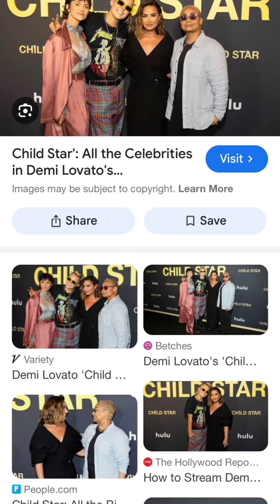JoJo Siwa out of MONEY?💸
JoJo Siwa claimed in Demi Lovato’s documentary “Child Star” that she posts 300 snaps a day. But today she posted only 20! Why did JoJo slow down her work?